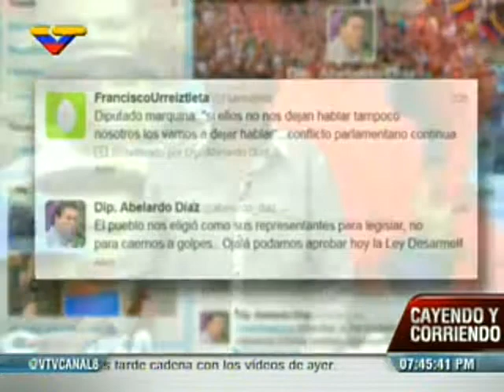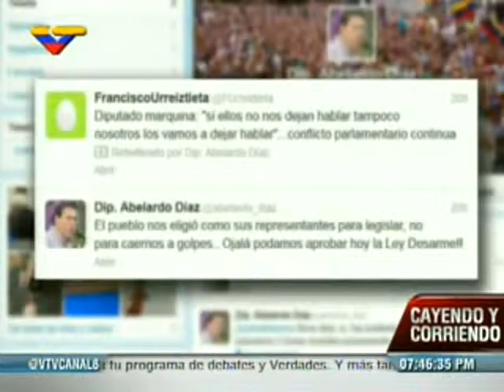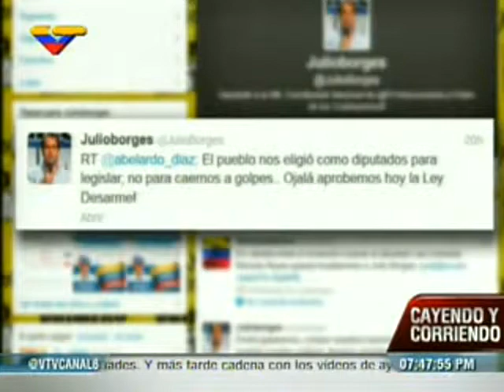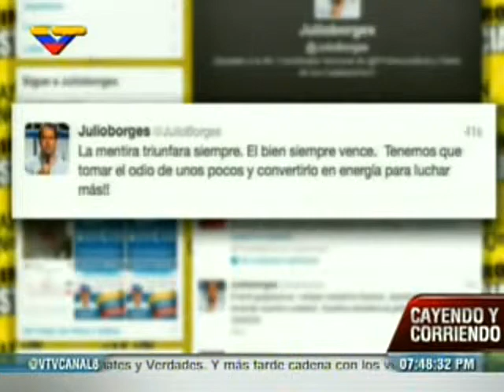Pérez Pirela evidencia manipulación de Julio Borges